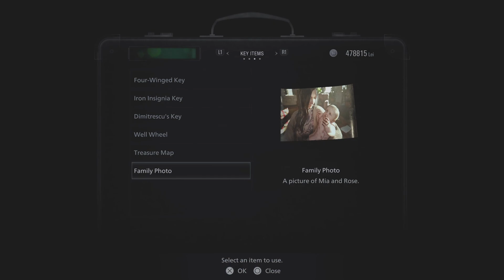Resident Evil Village VILLAGE OF SHADOWS PT 3